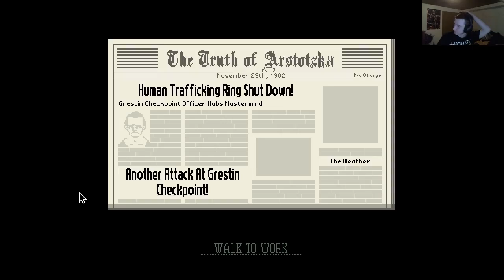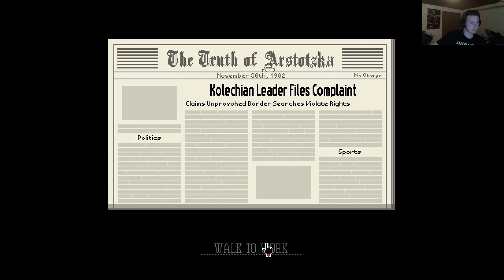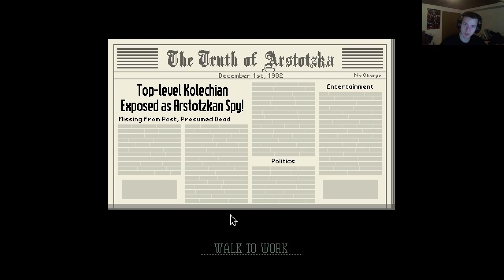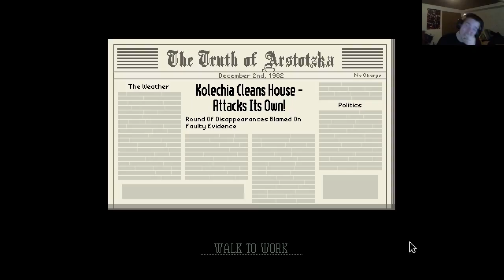Papers Please | Ep. 3 | A long one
I´m playing Papers Please and I really enjoying it.

Intro:
TheFatRat
Monody (feat. Laura Brehm)